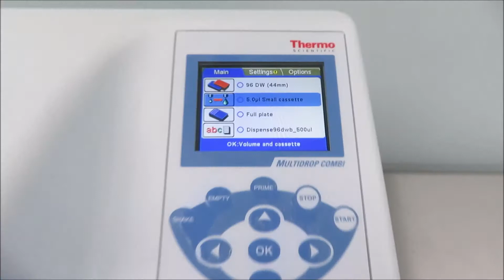Thermo Mulitdrop Combi Reagent Dispenser for Sale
Thermo Mulitdrop Combi Reagent Dispenser is available from The Lab World Group.